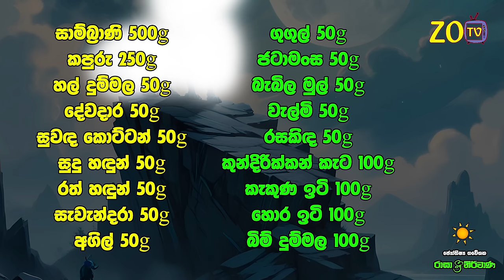මිථුන ලග්න පලාඵල සෙනසුරු ශනි වක්‍රය 2024 Senasuru Shani Maru Mithuna Lagna Palapala Raga Sri Nirvana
මිථුන ලග්න පලාඵල සෙනසුරු ශනි වක්‍රය 2024 Senasuru Shani Maruwa Mithuna Lagna Palapala Raagha Srie Nirwana Raga Sri Nirwana